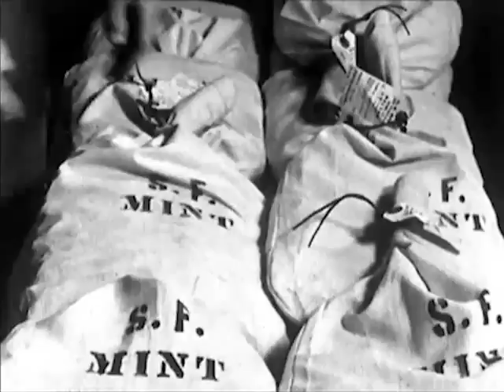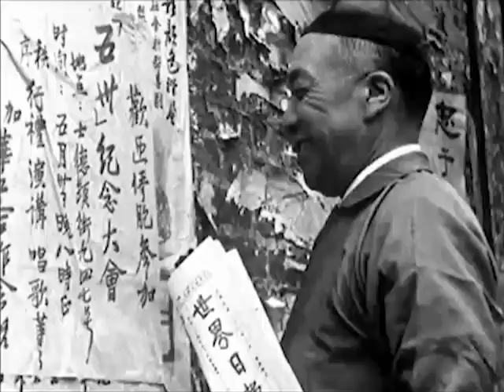1930s Historic San Francisco Bay Area Scenes: Golden Gate City - CharlieDeanArchives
The World Parade, produced by Castle Films, distributed by University of Alabama